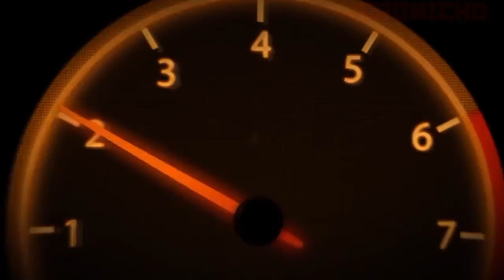Forza horizon 3 lamborghini huracan 19.520 drag